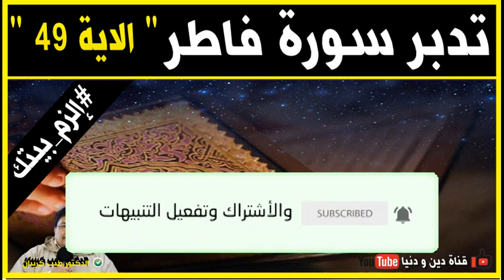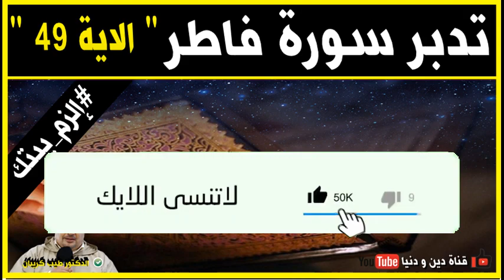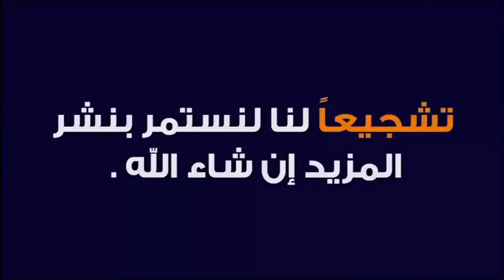تدبر في سورة فاطر '' الأية 49 '' 🕌 مع الدكتور طيب كريبان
جديد 2020 : تدبر في سورة فاطر '' الأية 49 '' 🕌 مع الدكتور طيب كريبان
 ▬▬▬▬▬▬ஜ۩☺۩ஜ▬▬▬▬▬
 ▬▬▬▬▬▬ஜ۩☺۩ஜ▬▬▬▬▬
⛔ أحبابي الكرام ، إذا أعجبكم الفيديو رجاءاً لا تنسوا :

 ▬▬▬▬▬▬ஜ۩☺۩ஜ▬▬▬▬▬
مواضيع سابقة

🕌 عَنْ أَبِي هُرَيْرَةَ، عَنِ النَّبِيِّ صَلَّى اللهُ عَلَيْهِ وَسَلَّمَ قَالَ:
 ▬▬▬▬▬▬ஜ۩☺۩ஜ▬▬▬▬▬
⚠️ توضيح مهم ❗

 ▬▬▬▬▬▬ஜ۩☺۩ஜ▬▬▬▬▬
# هاشتاغ الموضوع #